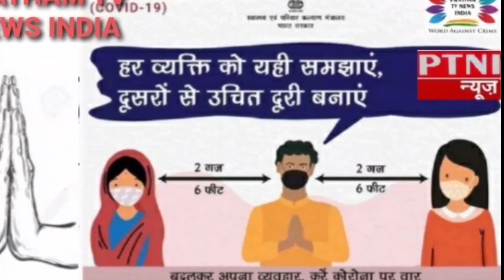प्रधान पद के प्रत्याशी पति अख़्तर साहब से हुई खास मुलाकात ओर जाना क्या रणनीति रहेगी चुनाव जीत के बाद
पीटीए नाई की टीम पहुंची पवासा ब्लॉक के बबेना ग्राम में जहां से प्रधान पद के प्रत्याशी पति  के अख़्तर से हुई खास मुलाकात। जिनका कहना है कि वह गांव में विकास कार्य कराएंगे।
जहां सड़क की व्यवस्था नहीं है वहां सड़क निर्माण कराएंगे एवं नालियों का भी जीर्णोद्धार कराएंगे।
 साथ ही सफाई कर्मी की गांव में कमी रहती है जिसके लिए वह सफाई कर्मी का इंतजाम करेंगे। जो के बराबर गांव में सफाई का ध्यान रखेगा गांव में सामुदायिक अस्पताल नहीं है जिसके लिए पूरा प्रयास किया जाएगा ताकि गांव में ही अस्पताल बन जाए। ताकि इलाज के लिए एकदम से शहर को ना भागना पड़े बल्कि अपने ही गांव में इलाज की व्यवस्था हो जाए। सरकारी योजनाओं का लाभ सीधे ग्राम वासियों को पहुंचाएंगे शिक्षा के क्षेत्र में इंटर कॉलेज के लिए पूरा प्रयास किया जाएगा। ताकि गांव की लड़कियां कम से कम इंटर तो अपने गांव से ही कर सकें। इन सभी मुद्दों को लेकर के ग्राम प्रधान प्रत्याशी पति ने पीटीएनआई न्यूज़ चैनल के साथ चर्चा की और जीत के प्रति आश्वस्त दिखाई दिए।
ग्राम प्रधान पति प्रत्याशी अख्तर
राशन डीलर बबेना लड्डन